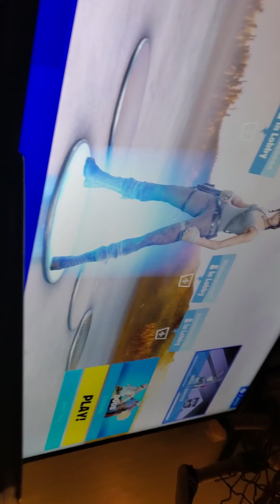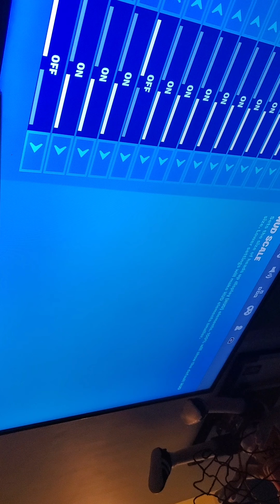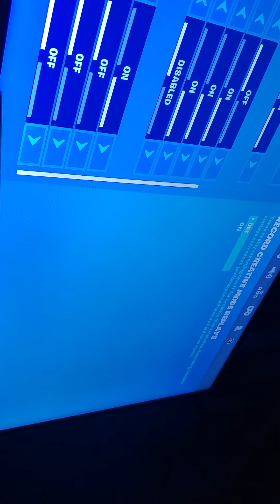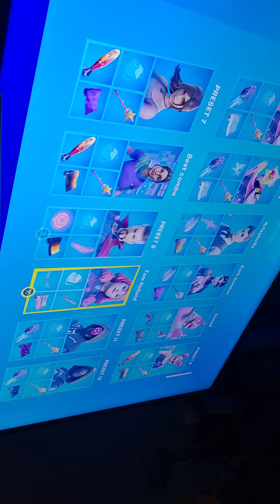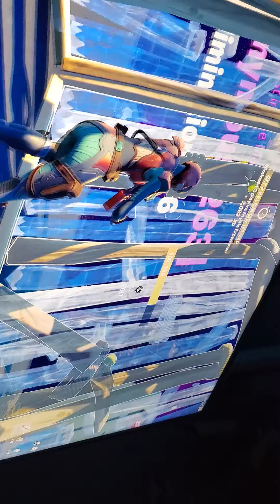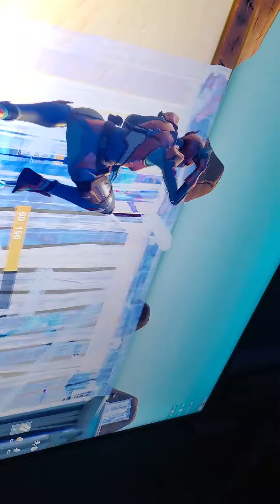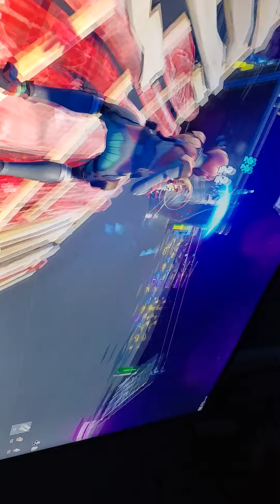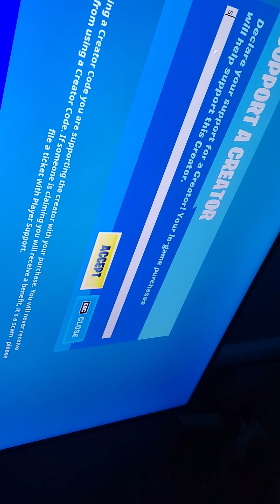Playing the new fortnite season